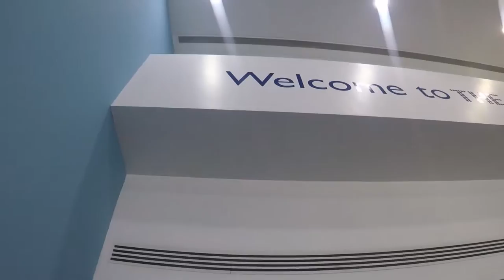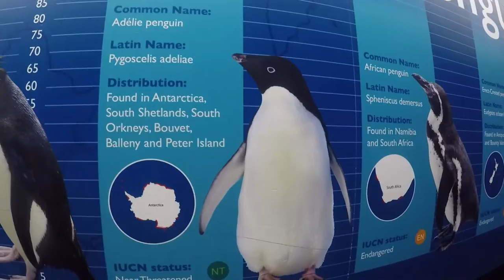The Deep in Hull HD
Hello! We are Kiwi and Ski Slope (Laura and Joe respectively) and this is our vlogging account.

This is our first video: Segments taken from THE DEEP in Hull and thrown together to create a small video while testing out our new GoPro Hero 5 Black.